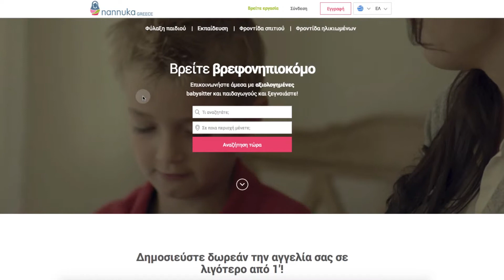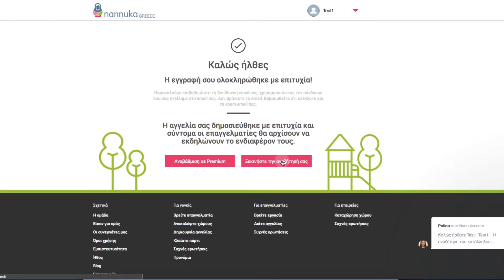Nannuka_Experience_Families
Search for trustworthy carers on Nannuka.com

Για όποιον αναζητά φροντίδα για την οικογένεια του, η Nannuka είναι εδώ. Ξεκινήστε την αναζήτησή σας σήμερα στο